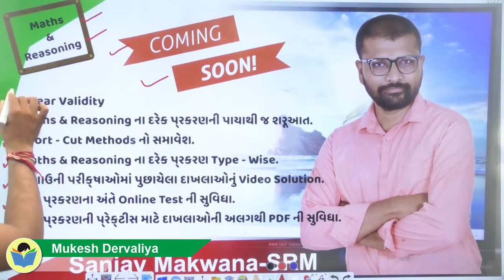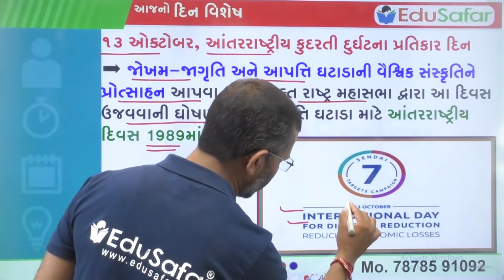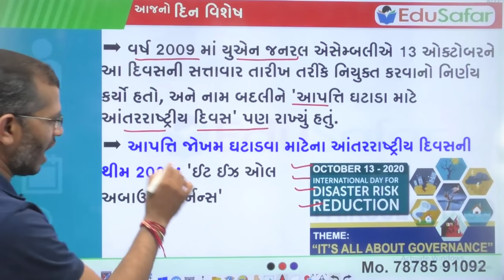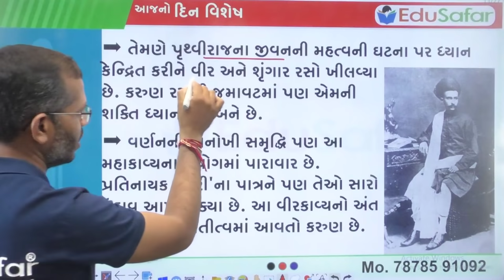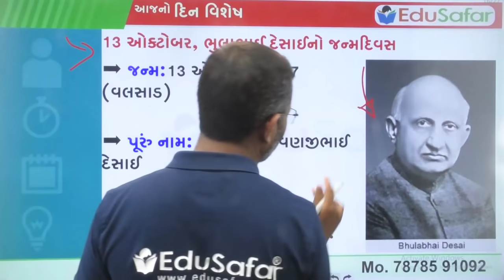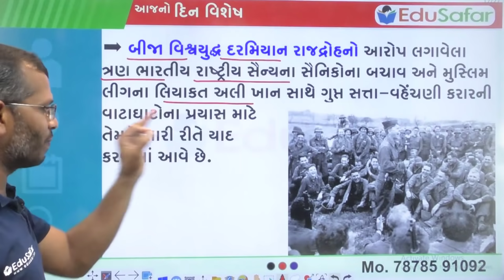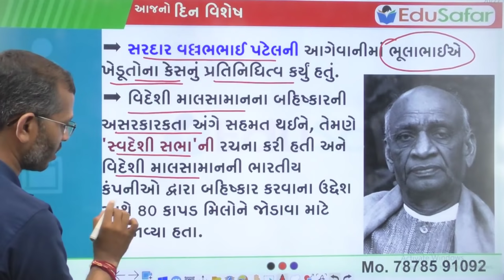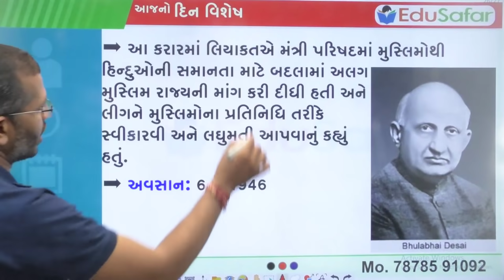13 Oct 2021 Din Vishesh | ભીમરાવ દિવેટિયા | ભુલભાઈ દેસાઈ | આંતરરાષ્ટ્રીય કુદરતી દુર્ઘટના પ્રતિકારદિન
13 October 2021 Din Vishesh GK in Gujarati